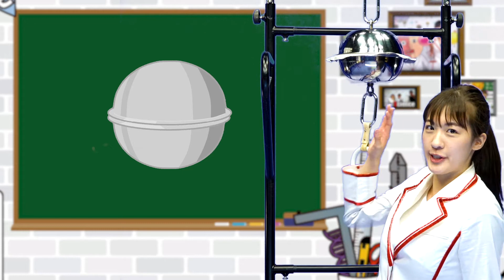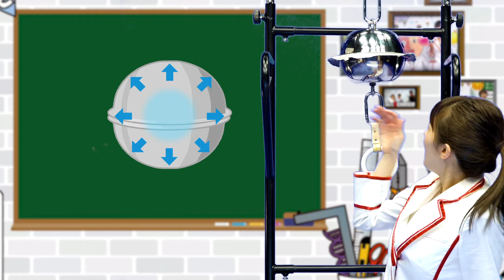【自由研究】お家にあるモノで大気圧実験！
今回は 自由研究 にオススメの実験を紹介する『夏休み自由研究スペシャル』です✨
身近にある物・買える物で大気が物を押す力「大気圧」を感じることのできる 実験 をご紹介します。まさかの大気圧ダンスも登場!?
ぜひ自由研究にお役立てください♪

0:00 オープニング
0:48 用意するもの！
1:09 実験前の下準備！
　　\濡らす→火をつける→蓋をする→冷やす/
5:29 くっついて取れない！
6:48 引っ張っても取れない！
7:29 ぶら下がってみよう！
9:22 まとめ！！

　『外出自粛中に試してほしい 子どもと家でできる大気圧の実験！』